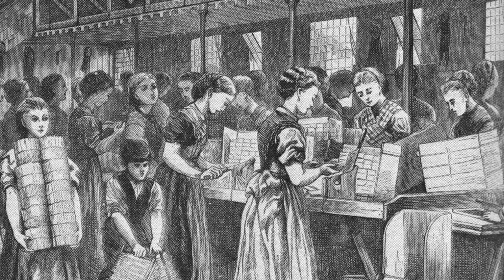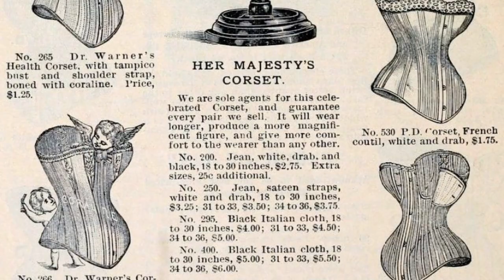Top 10 Messed Up Things Women Endured In The Victorian Era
Coats with Chloride? Cosmetics made with radium? The Victorian Era was a nightmare when it came to fashion trends. What are some other Victorian traditions we can gladly leave in the past? Join us today on Bumblebee as we count down our Top 10 Messed Up Things Women Endured In The Victorian Era!

Timecodes:
0:00- Intro
0:27- Loss of Rights Under Marriage
1:42- Lack of Consent
3:58- Purity Culture
5:26- Denial of Education
6:07- Low Pay
7:02- Job Inequality
7:44- Limitations on Hobbies
9:18- Corset Trends
10:40- Magdalene Asylums
11:33- Women of The Night